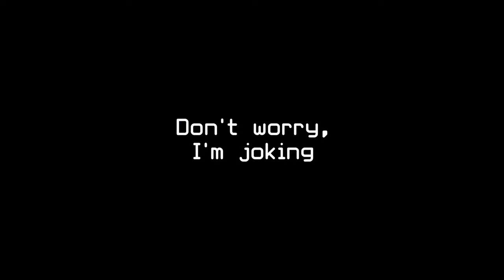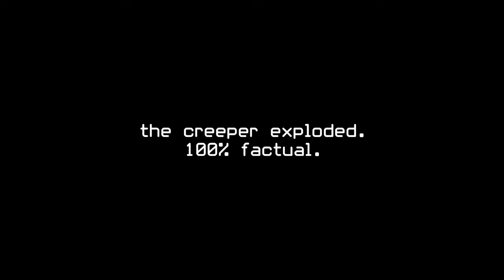So I Tried Playing Lifeboat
In this video, I played on Minecraft Bedrock's third most popular server, Lifeboat, for the first time! What are the games like, and how are the players? Stay until the end to find out and there are some very funny moments along the way as well! I hope you enjoy the video 😃
Editor: xGrindin, yours truly
Thank you for reading the description!
drop a like :D